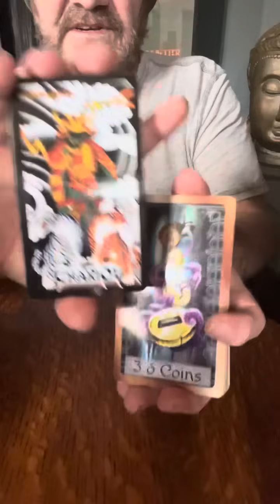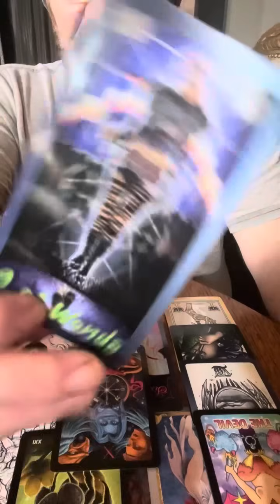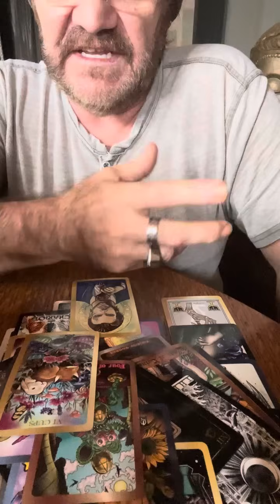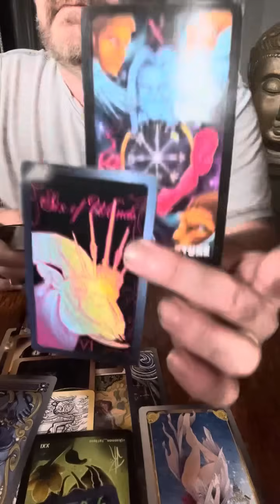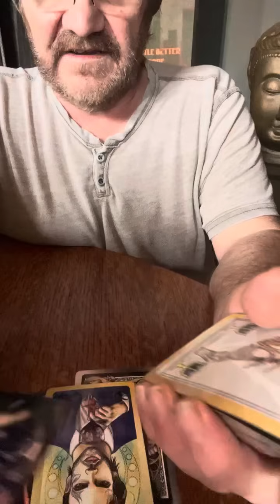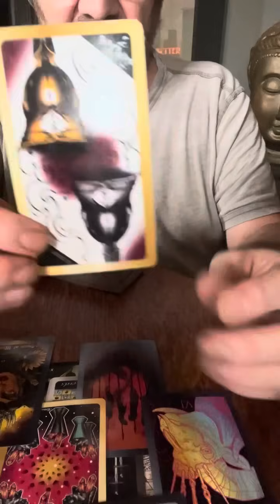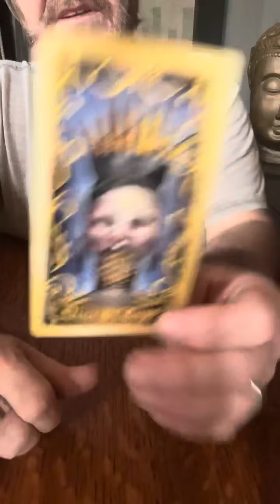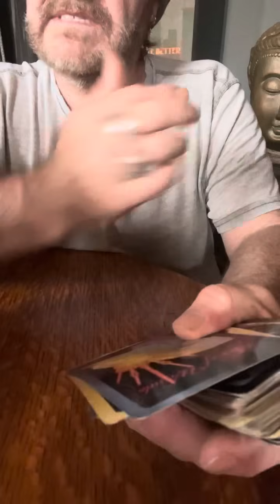CAPRICORN ♑️ WHATEVER COMES OUT.